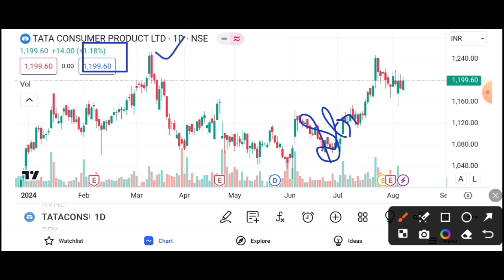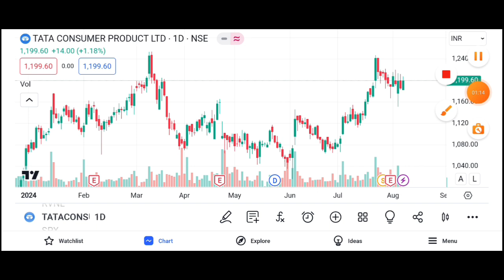TATA CONSUMER SHARE BULLISH || TATA CONSUMER SHARE TARGET 🎯 || TATA CONSUMER SHARE NEWS